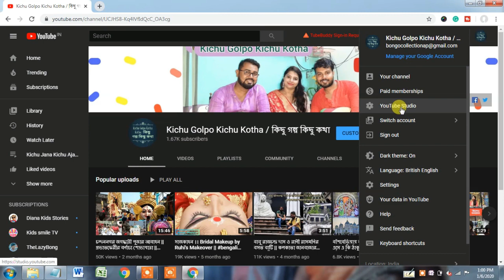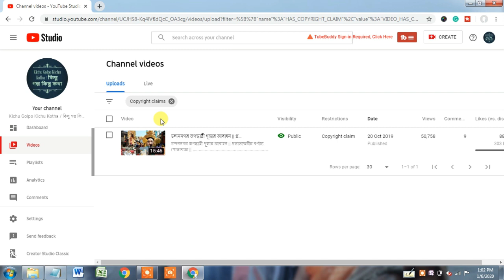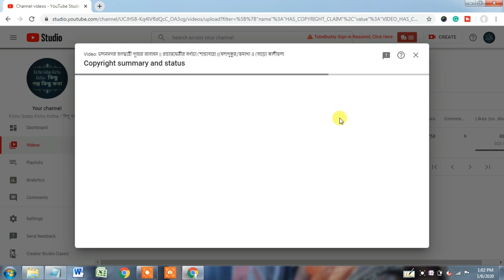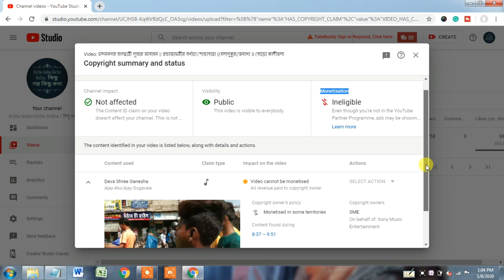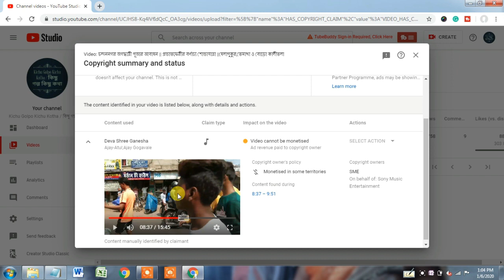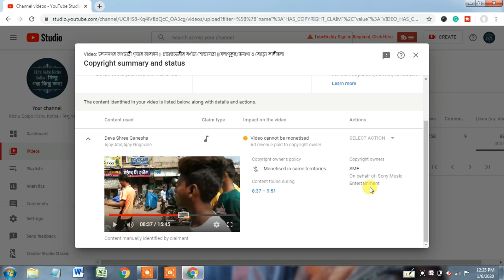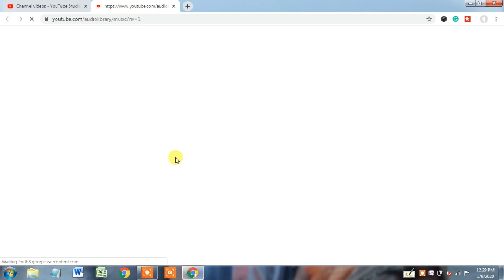Copyright Claim Kya Hota Hai? | copyright claim kaise check kare? | youtube copyright claim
Copyright Claim Kya Hota Hai? | copyright claim kaise check kare? | youtube copyright claim | copyright claim on youtube video
What is a Content ID claim?
If you upload a video that contains copyright-protected material, you could end up with a Content ID claim. Companies that own music, movies, TV shows, video games or another copyright-protected material issue these claims.
Content owners can set Content ID to block material from YouTube when a claim is made. They can also allow the video to remain live on YouTube with ads. In those cases, the advertising revenue goes to the copyright owners of the claimed content.

youtube copyright claim remove
how to get rid of copyright claim on youtube
copyright claim youtube studio
youtube copyright strike
copyright claim youtube meaning
youtube copyright notice